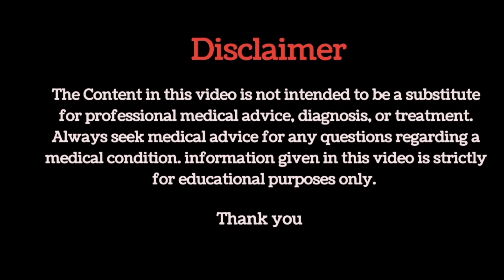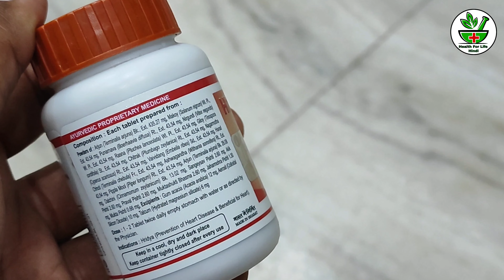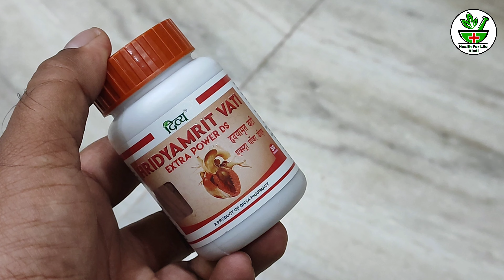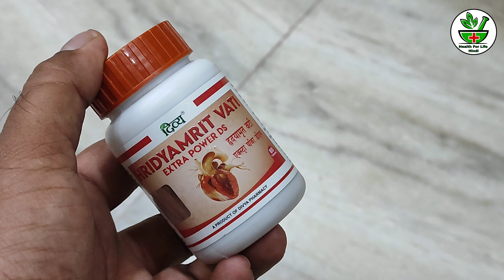Hridyamrit Vati Patanjali Reviews | Hridyamrit Vati Extra Power DS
in this video we have discussed about these following topics:-

1.patanjali divya hridyamrit vati extra power ds
2.patanjali hridyamrit vati extra power ds
3.divya hridyamrit vati extra power ds
4.hridyamrit vati extra power ds
5.hridyamrit vati extra power
6.hridyamrit vati extra power benefits in hindi
7.hridyamrit vati patanjali
8.hridyamrit vati side effects